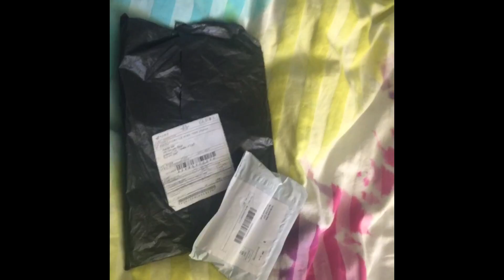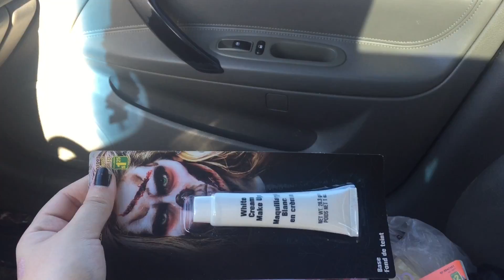Dollarama vlog around the store